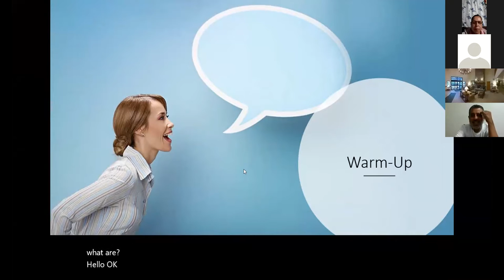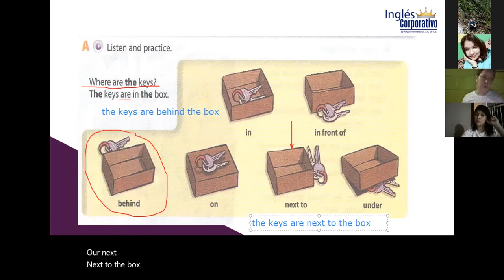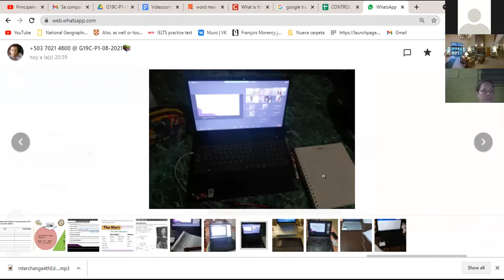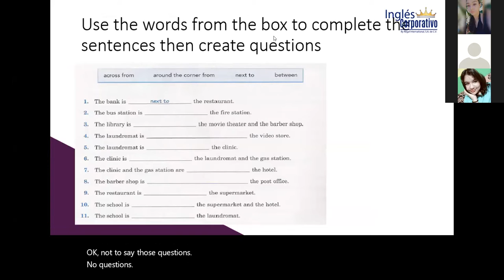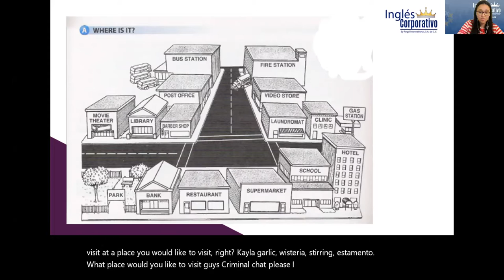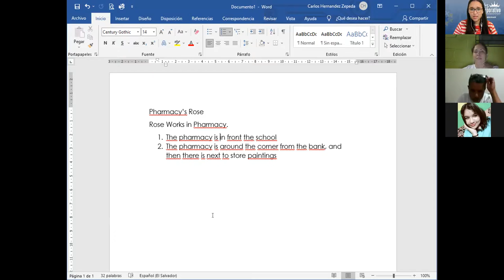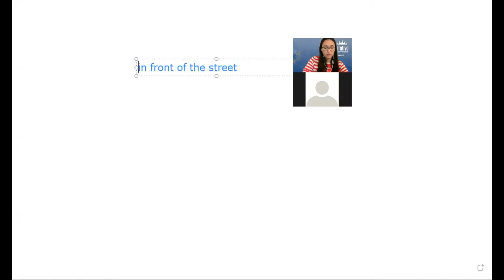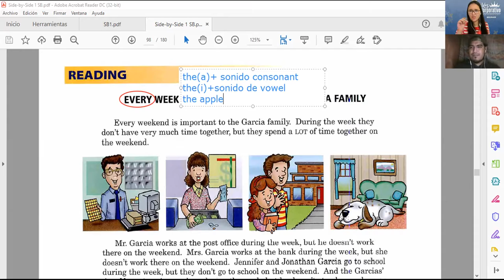Ingles Corporativo-Videoconferencia #16 HOW TO USE PREPOSITIONS OF PLACE